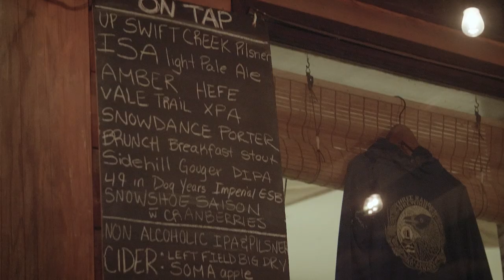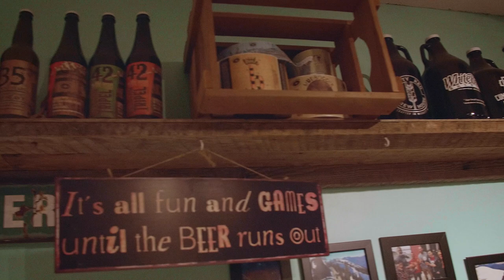Deep Snow in Valemount, BC! - VLOG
The Mountain Sledder team took a trip to Valemount, BC on the heels of a monster snowstorm!
With the help of local sledder guides, the fellas spend a couple of days exploring the goods at two local riding areas, and generally discover what Valemount has to offer for visiting sledders.

Big thanks to:
Tourism Valemount for sponsoring our content trip. to staring planning your trip to Valemount now.
Curtis Pawliuk and Marshall Dempster for showing us around their local slice of heaven.

Read more about this story and discover other great mountain sledding content